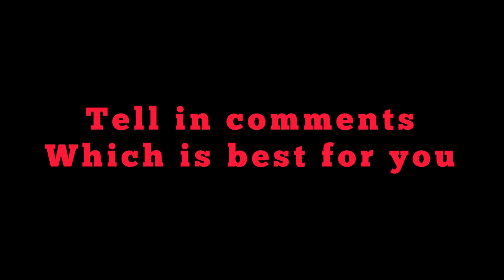8 Self Defence Techniques in 1 Mint | Raja Tayyab | How To Defend Yourself Using These Self Defense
8 Self Defence Techniques in 1 Mint | Raja Tayyab | How To Defend Yourself Using These Self Defense
How Protect Yourself

Selfdefense
Selfdefence
Self Defence technique
Self Defense technique
Self Defence gadgets
Self Defence kid
Self Defence techniques for girls
Self defence training
Self defence for girls
Self Defence tricks
Self Defence stick
How to protect yourself
How to protect yourself in fight
Road fight self defense
Street fight techniques
MMA techniques
UFC techniques
Martial arts fight
Taekwondo fight techniques
Ninja
Kick boxing
Krawmaga
Krav Maga